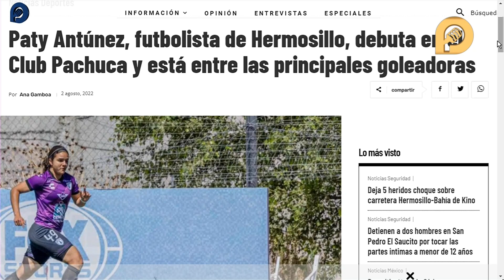Paty Antúnez, futbolista de Hermosillo, debuta en Pachuca y está entre las mejores goleadoras